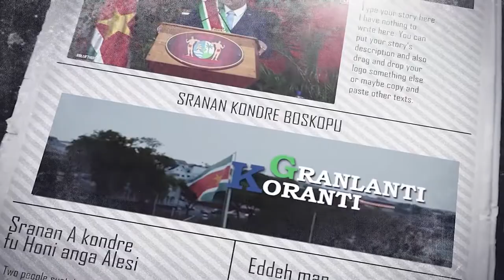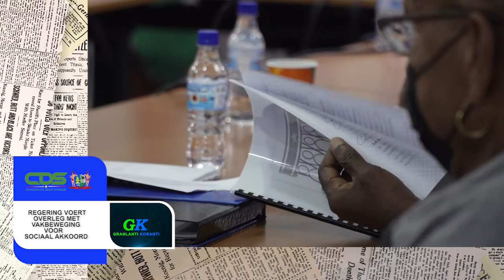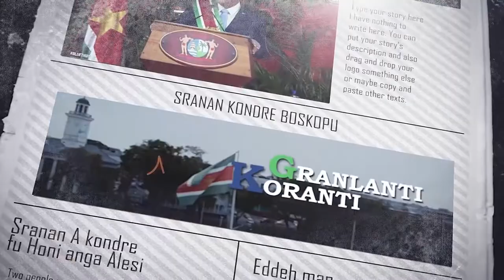𝔾ℝ𝔸ℕ𝕃𝔸ℕ𝕋𝕀 𝕂𝕆ℝ𝔸ℕ𝕋𝕀 (SRANAN) DD 2 SEPTEMBER 2021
De onderwerpen in deze aflevering zijn:
-Moderna vaccins in Suriname zijn veilig
-Regering voert overleg met vakbeweging voor sociaal akkoord
-Minister Marie Levens en Chinese Ambassadeur bespreken voordelen samenwerking